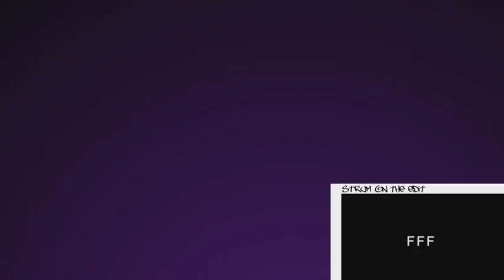FFF ep 37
I will be using this song in an upcoming montage. Heard it two days ago, and instantly loved it.

Funny: wallbang
Fail: connection screws up nosc collat, then strummy fails a quadfeed
Fucking Awesome: spawn quadfeed on seelow

Song: 10 years - Shoot It Out